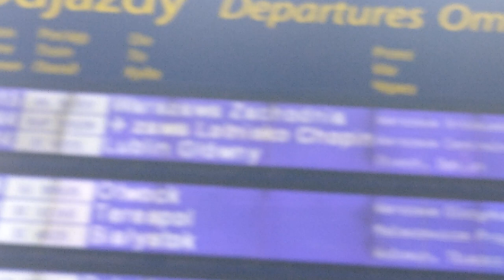Stacja: Warszawa Wschodnia | Zagubiony pociąg 91722 | Legenda głosi że...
Legenda głosi, że go Cyganie porwali i sprzedali na skupie złomu.